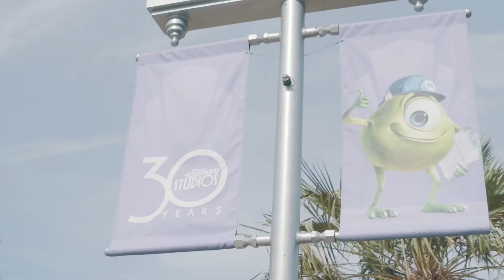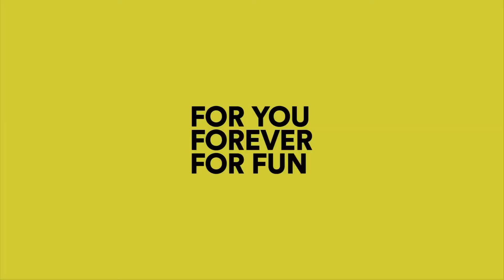Julho _ 2019 - Disney's Hollywood Studios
Dia de imersão no mundo do cinema: Disney Hollywood Studios foi o parque que serviu como cenário para momentos inesquecíveis. O ponto alto foi almoço com os personagens no principal restaurante do parque e, adivinhem? Eles estavam com look de férias!